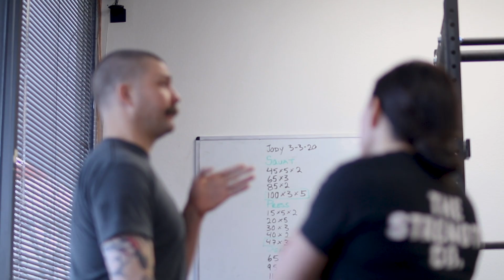Jules On Her Starting Strength Coach Apprenticeship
Coach Jules Gonzalez explains how her Starting Strength Coach apprenticeship at The Strength Co. has helped her on her path to becoming a certified SSC.